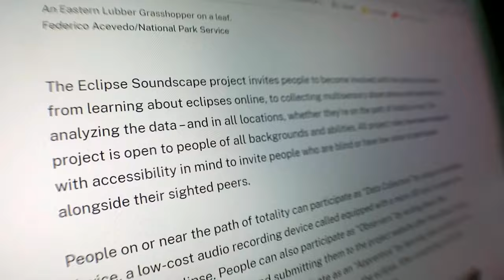How will Austin & San Antonio bats react to the April total solar eclipse?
In two weeks, the moon will block our view of the sun creating a rare total solar eclipse.